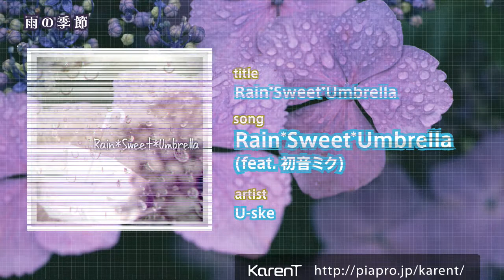[KarenT Special]雨の季節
「雨ってなんだかユウウツ・・・」
そんな気分に虹をかけてくれるのは、雨にまつわるメロディー。
お気に入りの傘やリラックスタイムにプラスして、雨の日を特別な日にしてみませんか？